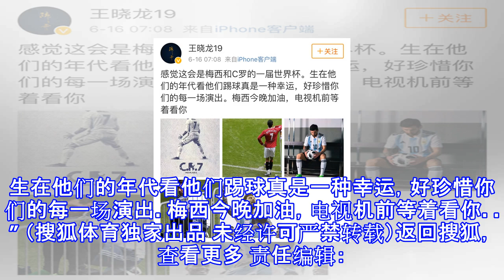中国球员吹c罗：怒赞其地表最强 秒杀芸芸众生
原标题：中国球员吹C罗：怒赞其地表最强 秒杀芸芸众生 （搜狐体育讯）北京时间6月16日凌晨，世界杯小组赛结束了一场伊比利亚半岛上的重量级对决。C罗在比赛中完成帽子戏法，最终，葡萄牙3-3战平西班牙。赛后，中国众多球员化身C罗球迷，怒赞C罗地表最强，并喊话老佛爷：你还想买谁比他强。 中国女足前锋李影在个人社交媒体上发声：“今夜，你让所有爱的人沸腾。弗洛伦蒂诺，让你见识下到底谁是地表最强，皇马还能引进谁比他强？之前有多少谩骂他的人开始承认他是真的强。我心目中永远的球王，你时时刻刻都在证明自己。CR7。” 国安前锋韦世豪直接喊话：“回葡萄牙！就得看我罗！” 天津权健的国脚王晓龙感慨：“感觉这会是梅西...